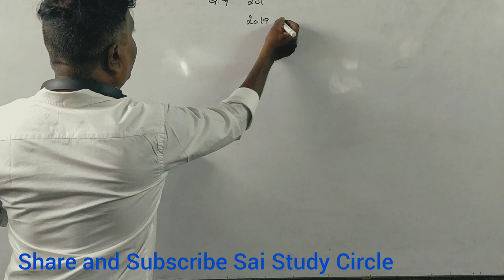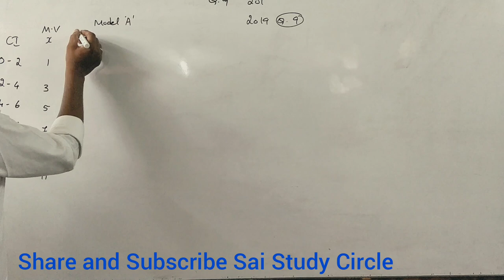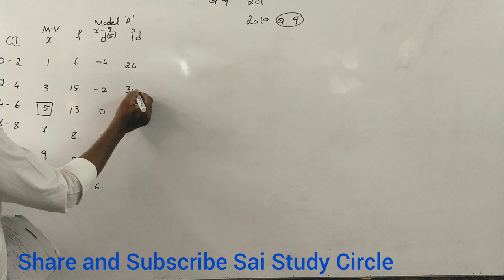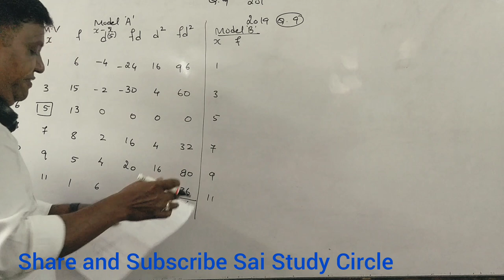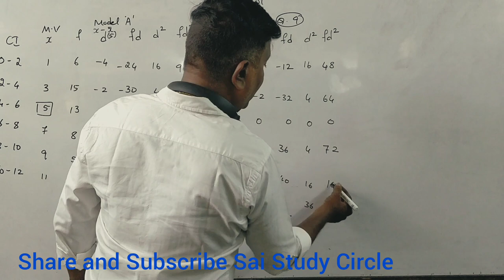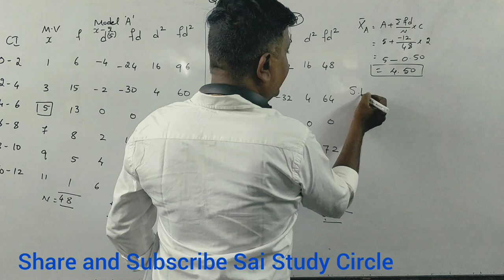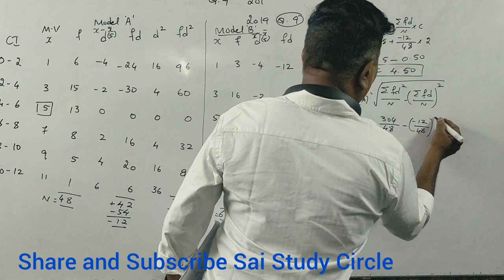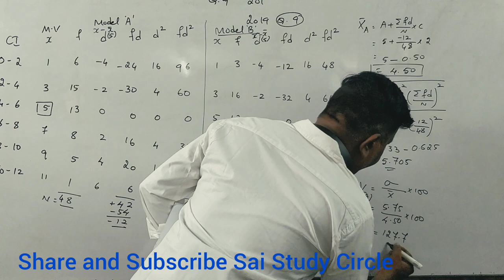QABD/Statistics - Standard Deviation -2019 QP for B.Com/BBA/11th Std By Srinath Sir